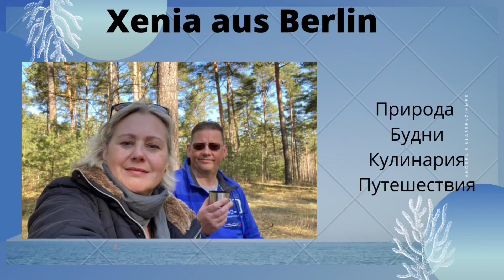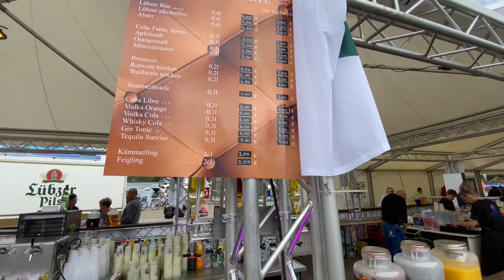Не доехали до дому/ Röbel готов к празднику/ Нептун и его подчинённые / Наши апартаменты/ Праздник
В этом видео я показываю праздник Нептуна в Германии!